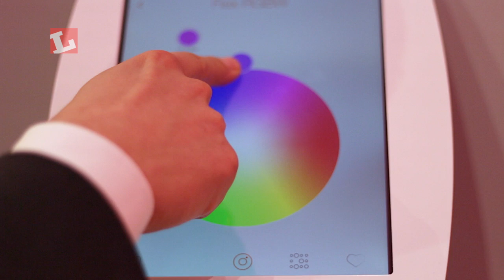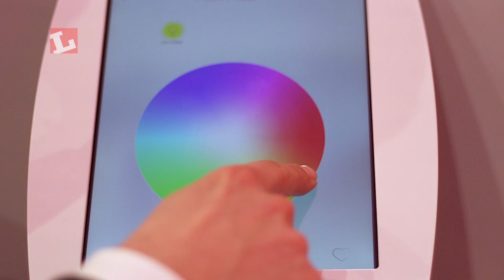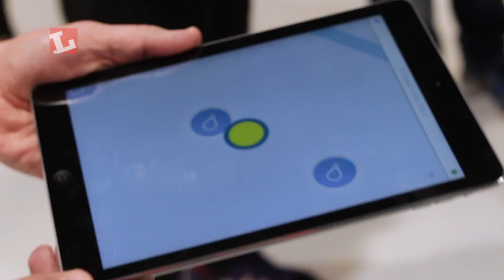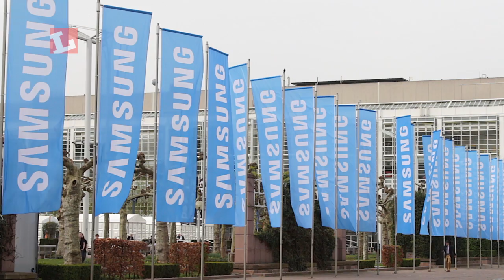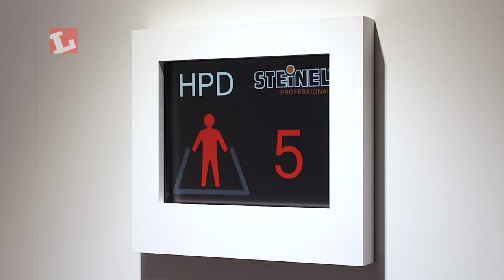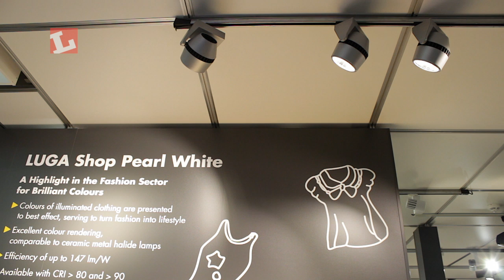The best products at Light + Building 2014 - Part 2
Team Lux continues its tour of Light + Building 2014, seeking out the best new products.
A Light + Building special report by Lux Review.